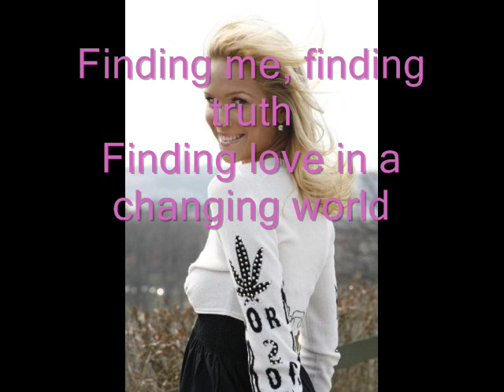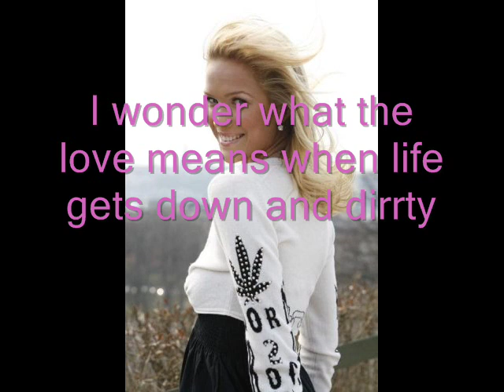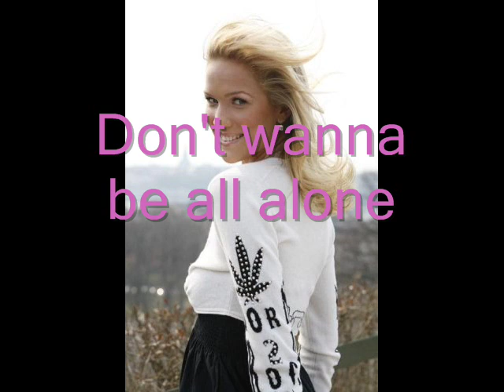Marie Serneholt - I need a House - Lyrics